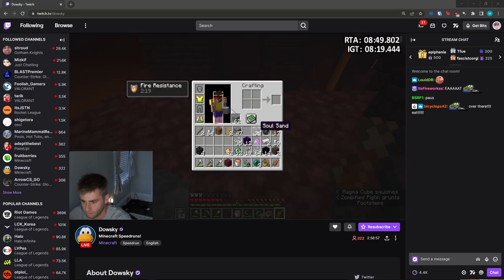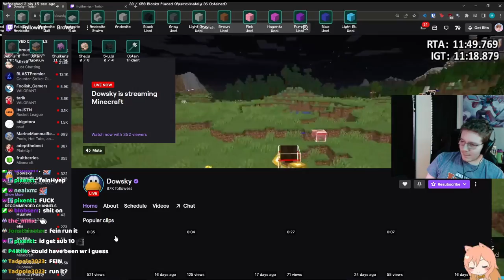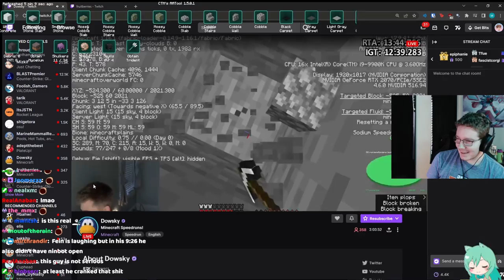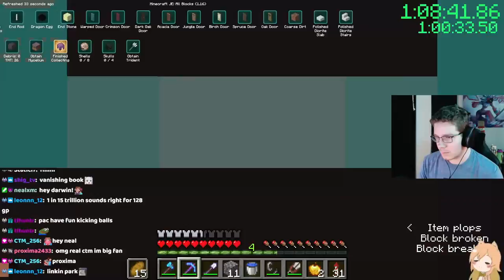(4:28) 1.16 all blocks world record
from november 2022 LOL finally uploaded thank god